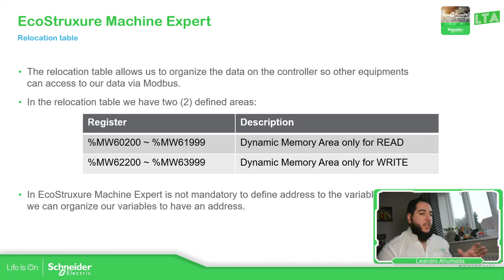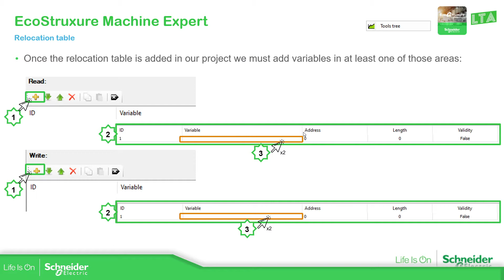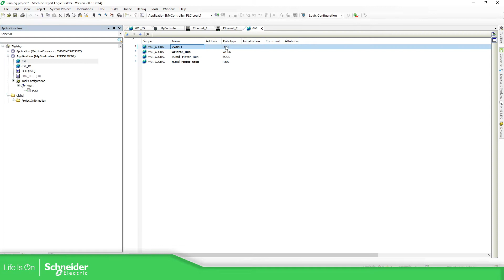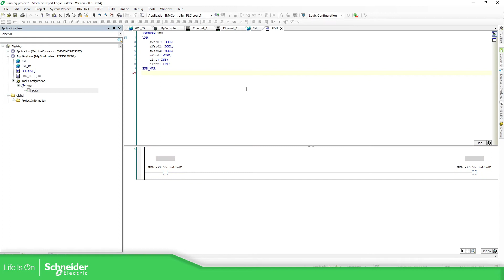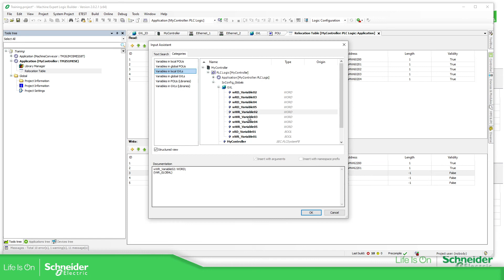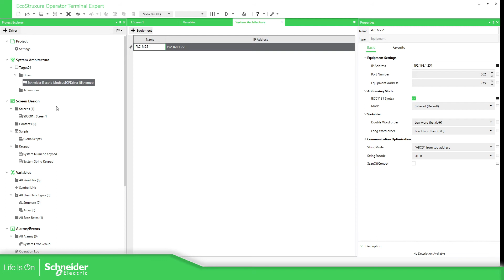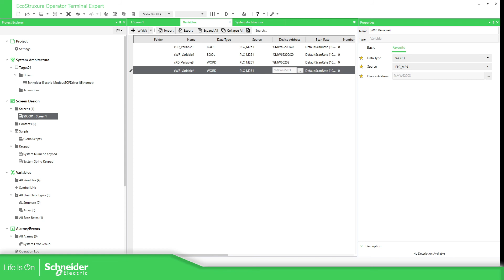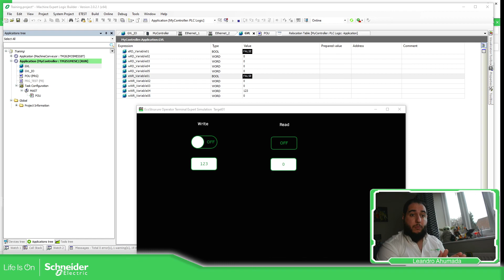EcoStruxure Machine Expert Training - M3.6 Relocation table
The software to program the Modicon M241, M251, M258, M262 and PacDrive MotionController is EcoStruxure Machine Expert (former SoMachine / SoMachine Motion).

For the Modicon M258 the version required to use the software is the EcoStruxure Machine Expert v1.2.x.
The version of EcoStruxure Machine Expert v2.x does not include the M258 in the hardware list.

In order to install this software you need to download "Schneider Electric Software Installer" from the next link:

Then you should be able to install EcoStruxure Machine Expert.
The software EcoStruxure Machine Expert has a Free version after the 42 days trial, please check pages 14 and 16 for more information for the free version limitations:

The user that wants to use this software needs to have an account in our License Portal in order to register the software:

In the past the software was SoMachine and the latest version of this software was the SoMachine V4.3 SP2.

The firmware version of the Modicon M241, M251 and M258 for PLC programmed in SoMachine starts in v4.x.x.x and in Machine expert it starts in v5.x.x.x.

In order to program the Modicon M241, M251, M258, M262 you can use a miniUSB cable (TCSXCNAMUM3P or BMXXCAUSBH018) , SD Card (not M258 this one use pen drive) or an ethernet cable (depend on the version).